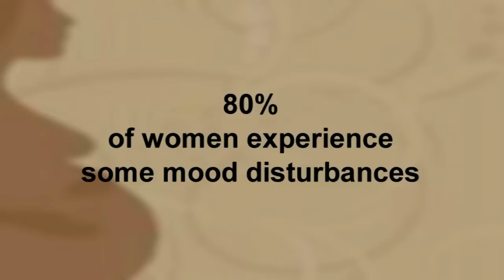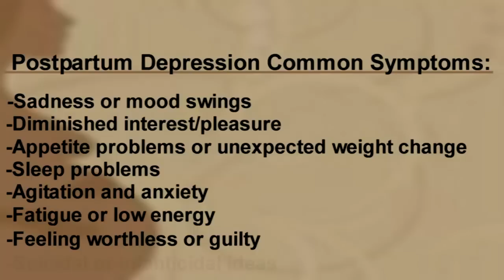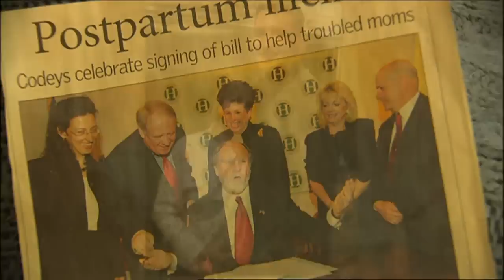Postpartum Depression - Mary Jo Codey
Mary Codey, wife of former New Jersey Governor Richard Codey, describes the harrowing experience of postpartum depression. This was made even more frightening, since up until that time she had never been aware of the condition.